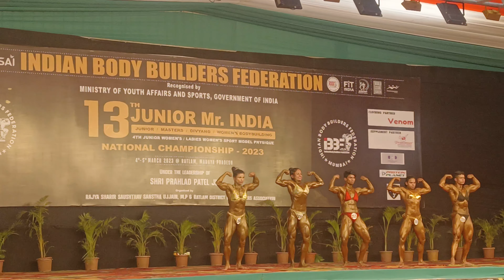IBBF Miss India senior women's bodybuilding 2023 championship Ratlam / Health and Fitness Ajmer